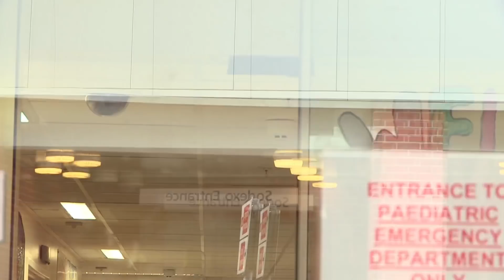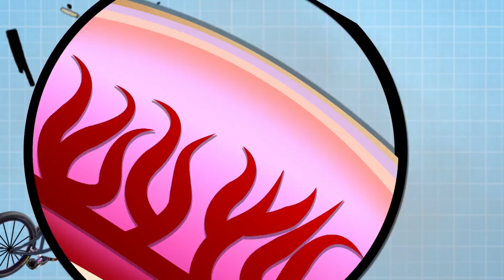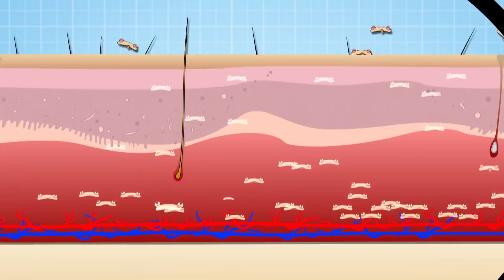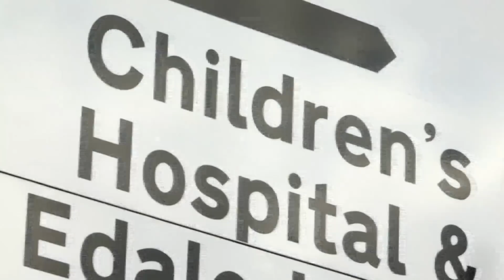Science for Kids | Body Parts - Lips And Mouth | Experiments for Kids | Operation Ouch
Join Dr Chris and Dr Xand as they visit patients with lip and mouth injuries in this Operation Ouch compilation!

Nervous system
- Brain
- Spine

Cardiovascular system
- Heart
- Blood
- Blood Pressure

Human Skin
- Cuts
- Burns
- Bruises and Blisters
- Birthmarks
- Scars
- Stretch Marks

Organs
- Skin
- Guts
- Brain
- Heart
- Kidneys
- Stomach
- Lungs

Immune system
- Allergies
- Verrucas
- Bacteria & Infections

Skeletal system
- Dislocations
- Toes
- Arms
- Legs
- Knees
- Feet
- Fingers
- Joints
- Bones

Human Head
- Hair
- Ears
- Yawning
- Mouth
- Eyes
- Teeth
- Lips
- Nose
- Throat

Endocrine system
- Height
- Insulin